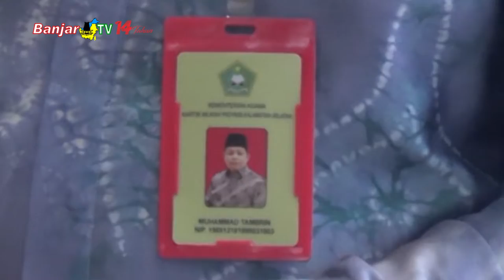KEMENAG KALSEL PASTIKAN CALON HAJI YANG MENINGGAL KARENA SAKIT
Kepala Kantor Kementerian Agama KALSEL memastikan Calon Jamaah Haji KLOTER 1 yang meninggal dalam perjalanan menuju Madinah, Arab Saudi, lantaran penyakit risiko tinggi yang dideritanya. Hal itu berdasarkan laporan keterangan Tim Kesehatan Haji.